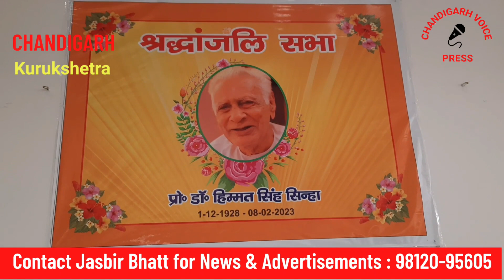डॉ.हिम्मत सिन्हा की रस्म पगड़ी पर श्रद्धांजलि देने के लिए पहुंचे हज़ारों की संख्या में लोग